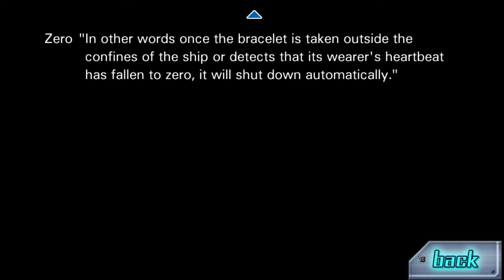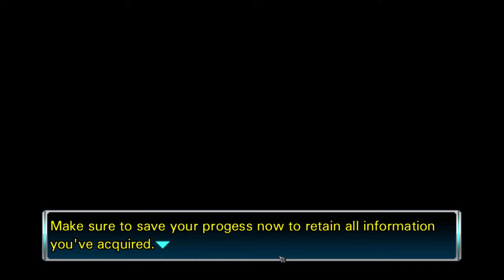Das erste Ende | Zero Escape: 999 #024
Junpei erwacht in einem Raum. Er hat keine Ahnung wo er ist und wie er hierher gekommen ist...
Lasst uns gemeinsam die Hintergründe in dieser japanischen Graphic Novel erforschen. Ich versuche hierbei so viel wie möglich für euch zu übersetzen.

➤ Publisher: Spike Chunsoft Co., Ltd.
➤ Spielbeschreibung: Kidnapped and taken to an unfamiliar location, nine people find themselves forced to participate in a diabolical Nonary Game by an enigmatic mastermind called Zero. Why were they there? Why were they chosen to put their lives on the line as part of a dangerous life and death game? Who can be trusted? Tensions rise as the situation becomes more and more dire, and the nine strangers must figure out how to escape before they wind up dead.